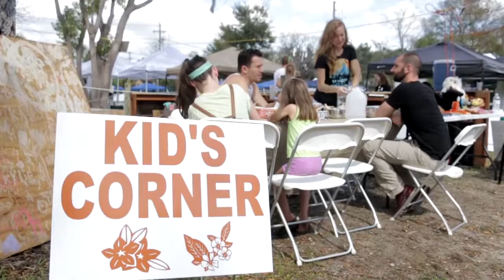Mayor Lauren Poe on the environment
For the opening night of our film festival, Mayor Lauren Poe stopped by to show off his official proclamation that February is "Cinema Verde Environmental Education Month" as well get to know filmmakers from as far as Finland. Cinema Verde’s mission is to provide environmental education to the public through film, arts, workshops, events, tours and any other forum or media; to increase public awareness of environmental practices that enhance public health and improve quality of life in urban, suburban and rural settings. We bring community organizations, businesses and citizens together to help forge sustainable solutions for our future. -Funded in part by Visit Gainesville/Alachua County